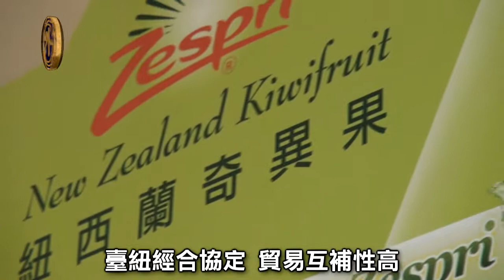臺紐經濟合作協定記者會